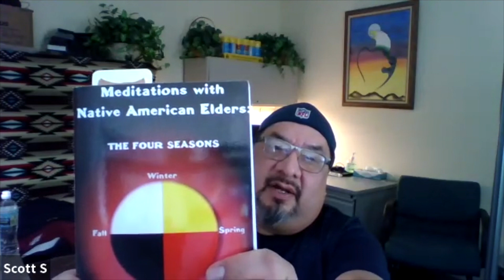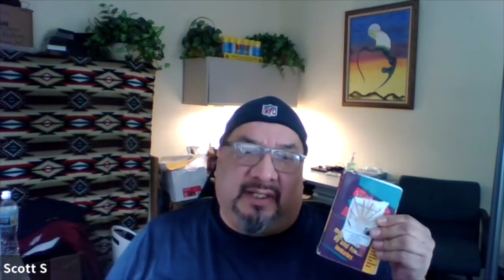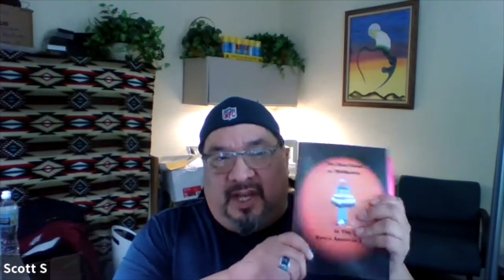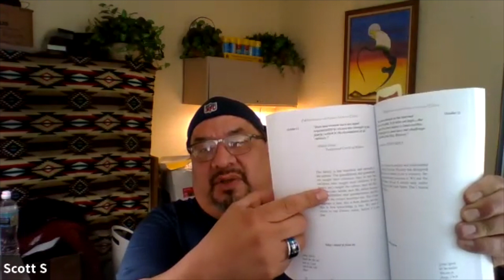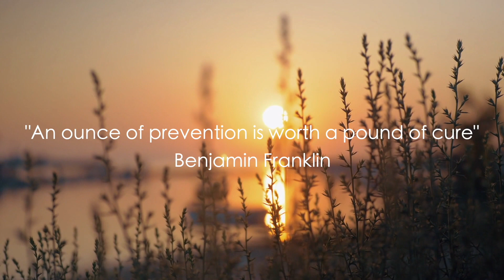Coffee With The Coalition #9